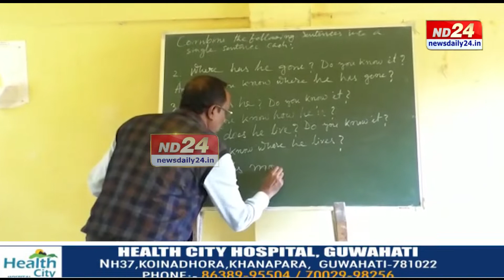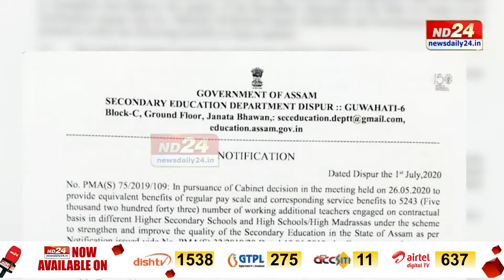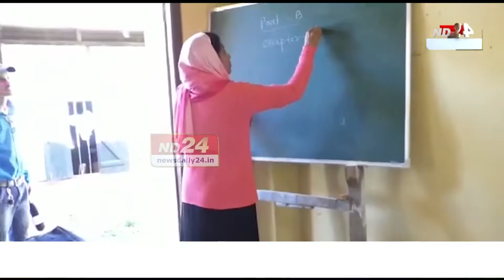বিধানসভাৰ সদ্য সমাপ্ত নিৰ্বাচনৰ পাছৰে পৰা বিত্তীয় নাটনিৰ সৃষ্টি হৈছে ৰাজ্যৰ ৰাজকোষত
বিধানসভাৰ সদ্য সমাপ্ত নিৰ্বাচনৰ পাছৰে পৰা বিত্তীয় নাটনিৰ সৃষ্টি হৈছে ৰাজ্যৰ ৰাজকোষত। ফলত ইয়াৰ প্ৰভাৱ কত কেনেদৰে পৰিছে সেই সন্দৰ্কত চাওচ আমাৰ এক প্ৰতিবেদন।